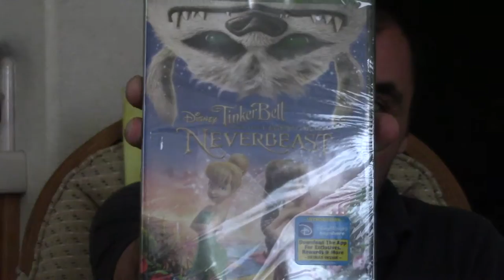Opening a Package from Disney Movie Club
Got this unexepected item from DMC, Let's see what it is